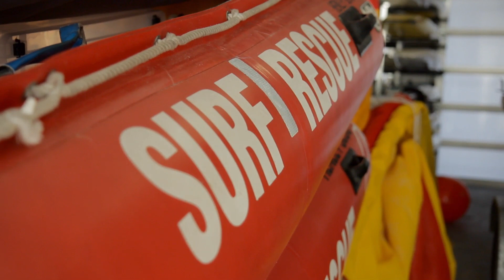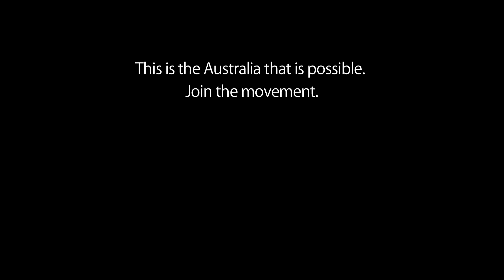My name is Matthew. My name is Gloire.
Meet Matthew and Gloire.

We've all walked different paths to join the Australian community. It's time we walked as equals. It's time we walked together.

Join a movement of welcome dedicated to helping every day Australians cultivate a culture of welcome in their community.